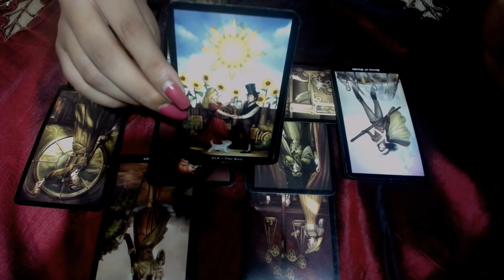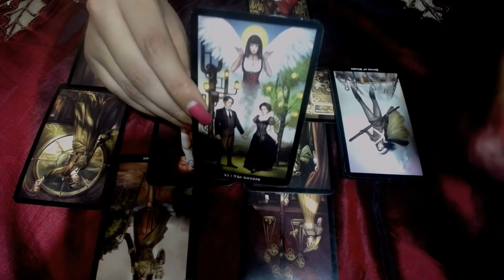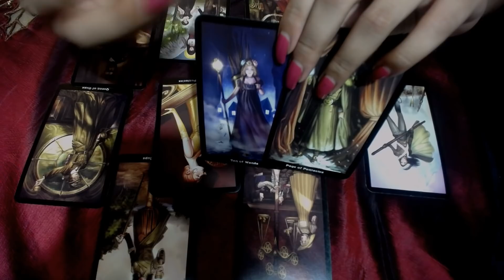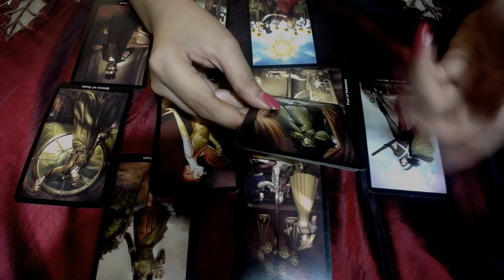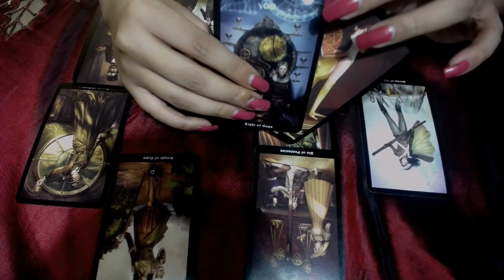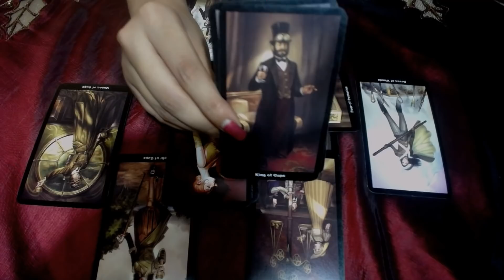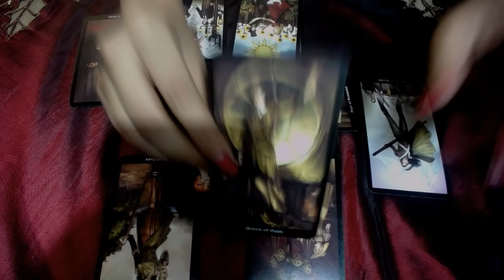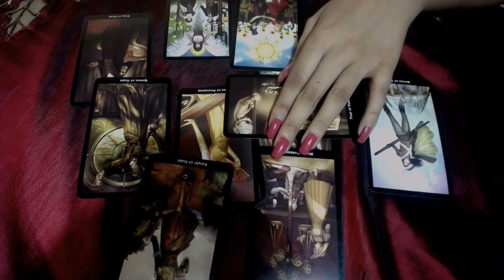ACUARIO ♒️TAROT AMOR DICIEMBRE🎄🎅🏻💝AQUI HAY AMOR